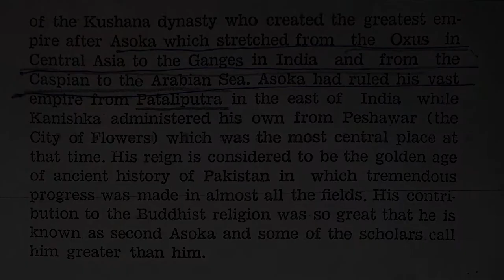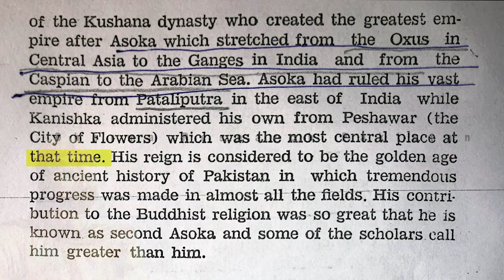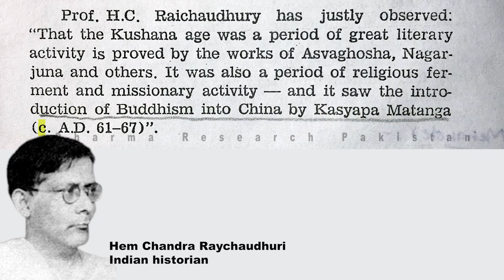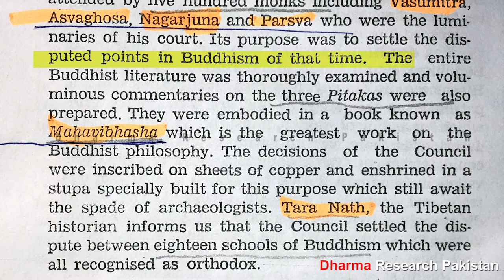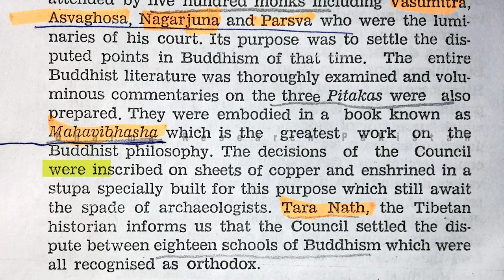King Kanishka. Kushans Peshawar Pakistan Buddhism Ep 8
King kanishka is the most pivotal king of Peshawar valley who transformed Buddhism